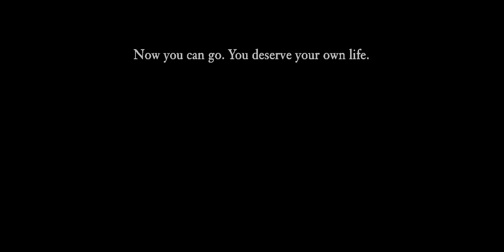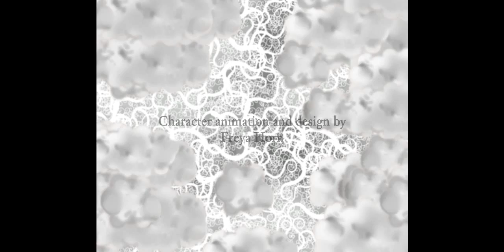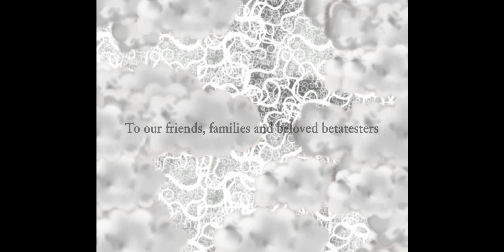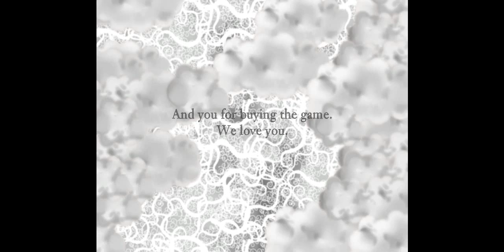Lets play Nihilumbra ep 5 "The City"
Nihilumbra is a very interesting game. I found it on steam a few months ago. I personally love it. I hope you guys enjoy it :D